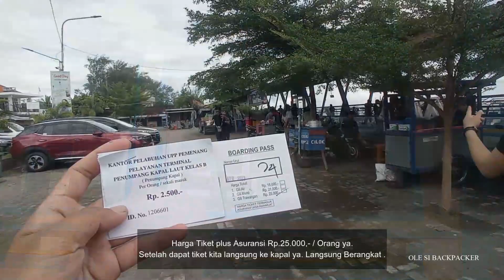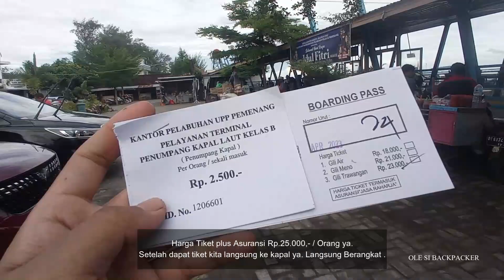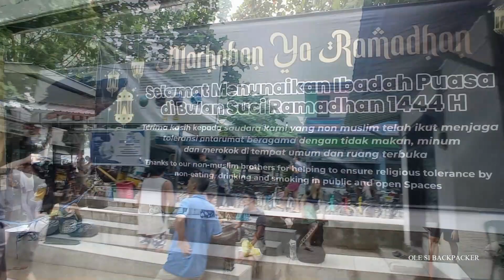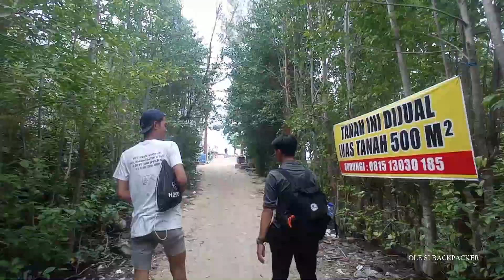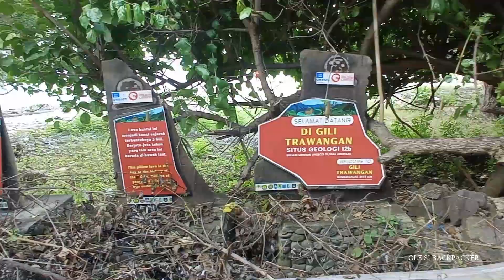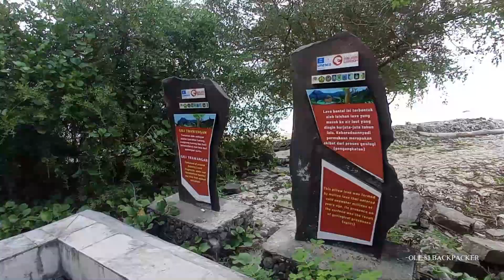EXPLORE GILI TRAWANGAN ISLAND LOMBOK. BANYAK BULE DISINI !!! BERSEPEDA, JALAN KAKI KELILING PULAU !!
Bismillah. Selamat Datang Di Channel Kami Ole Si Backpacker. Setelah  Naik Gunung Rinjani. Dari Basecamp kita ke Pelabuhan Bangsal Lombok Utara. Perjalanan 1 Jam Ke Pelabuhan. Dari Pelabuhan Bangsal kita beli tiket kapal fery Rp.25.000,- ke Gili Trawangan Ya !!.

Perjalanan Ke Gili Trawangan kurang lebih 30 menit. Pemandangan di atas kapal sangat Indah Terlihat Gunung Agung Bali & Gunung Rinjani Lombok.
Sesampainya di Gili Trawangan kita bisa keliling Pulau dengan Jalan kaki atau sewa sepedah . Banyak disewakan sepedah disana.

Harga Sewa Sepedah Gowes Sekitar Rp. 50.000.- sepuasnya.

Banyak Spot foto buat kalian yang suka foto foto disini.

Tonton Video Ini Sampai Selesai. Tetap Jaga Kesehatan dan Selalu Berdoa